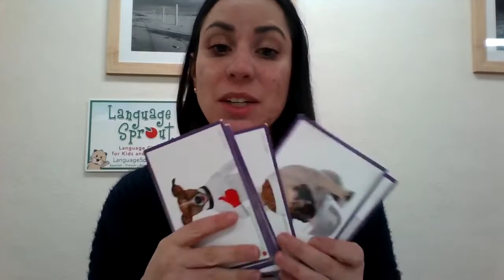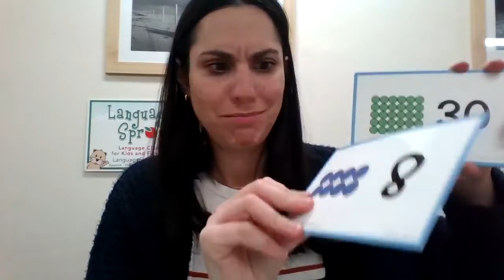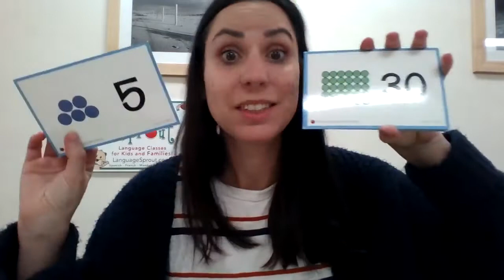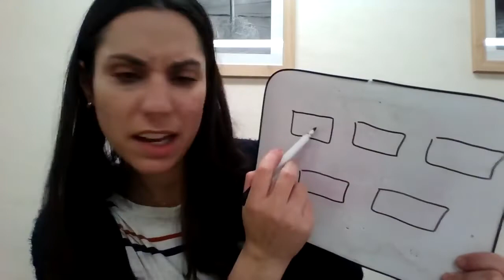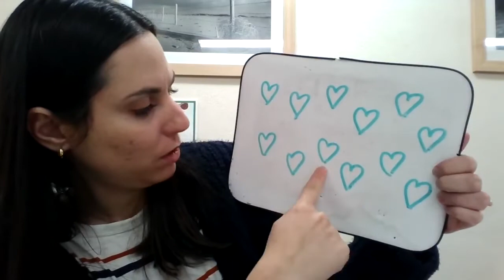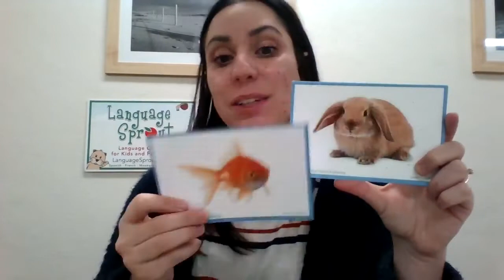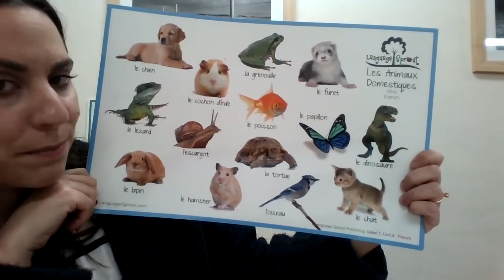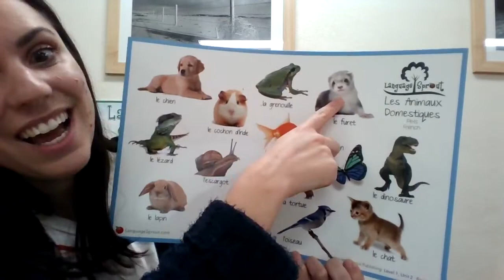Language Sprout Mini Lesson: French #6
Let's learn Pets!
Sign up and receive a weekly theme, downloads, games and more.
Then tune in for a free Facebook Live Mini Class on Mondays.

Make sure you like our page to receive a notification when class starts.
Activities and Mini Classes available in Spanish, French and Mandarin!

Sign up to receive our newsletter with FREE ACTIVITIES and downloads